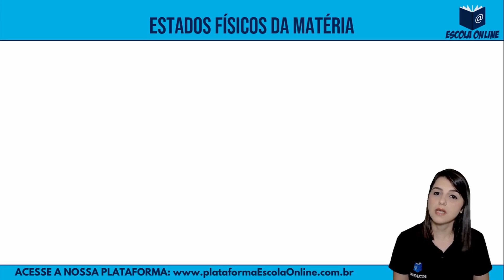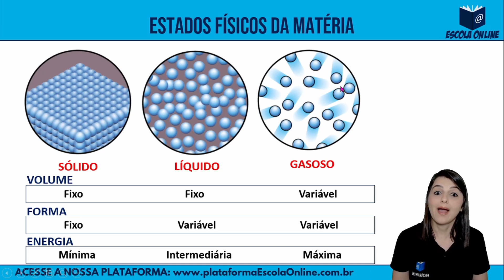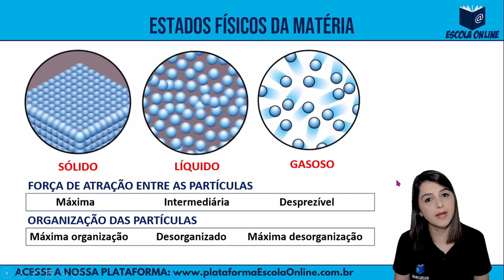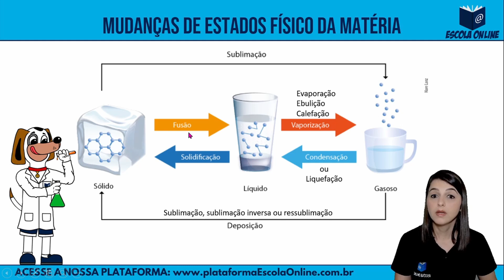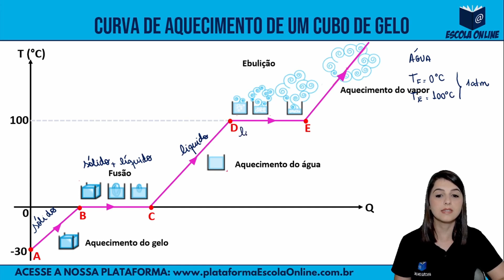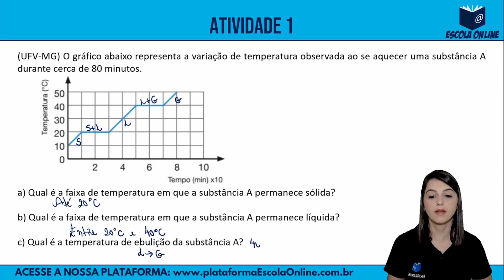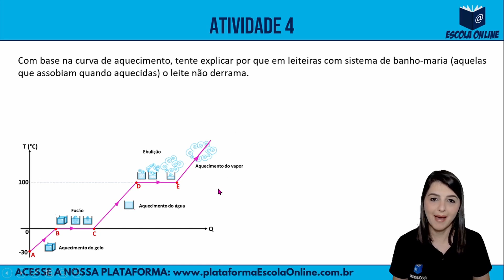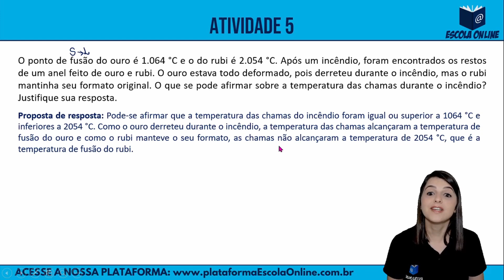Resolução das atividades do PET 2021 | 1º ano EM | Volume 2 | Semana 1 | Química | Prof. Simone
Olá! Neste vídeo são resolvidas as atividades de Química do 1º ano do Ensino Médio Regular - Plano de Estudo Tutorado 2021 - Regime de estudo não presencial - Volume 02 - Semana 01.